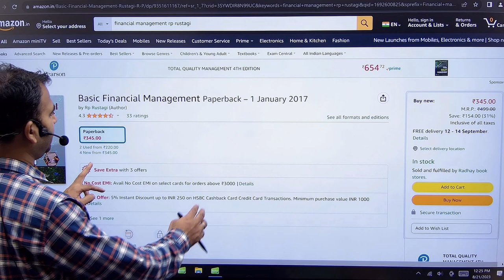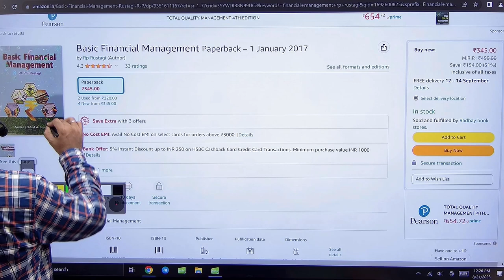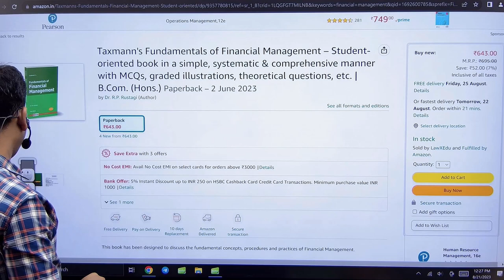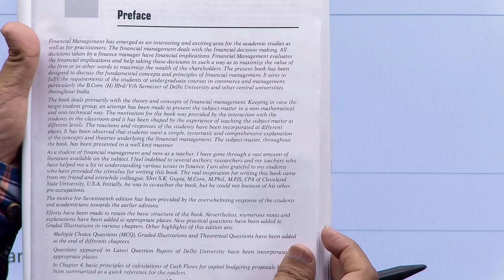best book for b.com ||how to buy book for b.com ||financial management ||du ||sol ||new book pdf